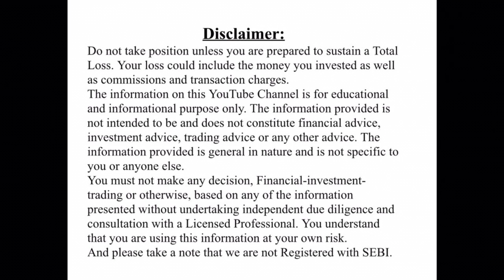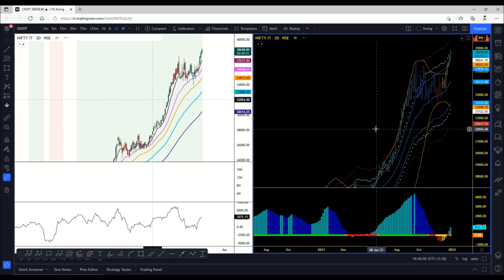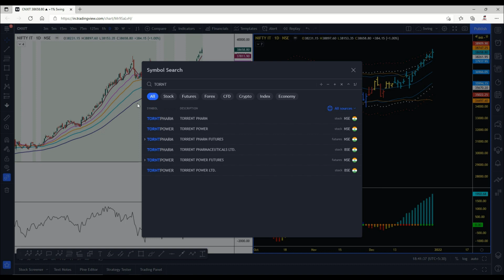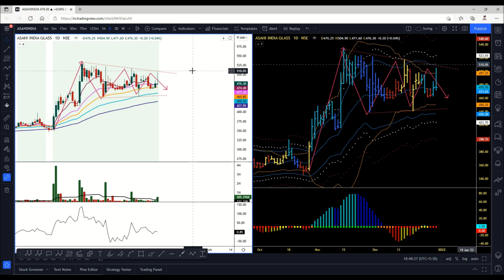Top 5 Squeeze Set Ups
In this video I have discussed my Top 5 Squeeze Trade Set Ups.